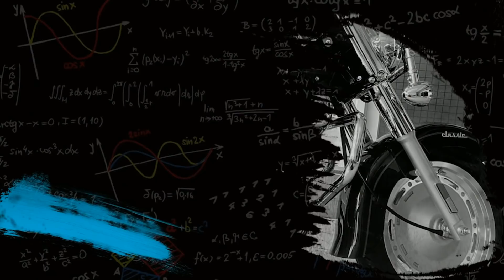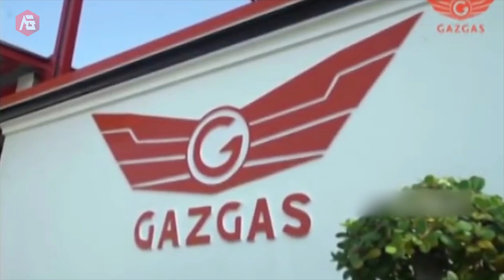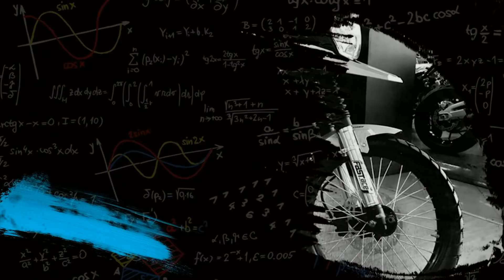Ternyata 5 Merk Motor Ini Asli Buatan Indonesia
Banyak sekali merek sepeda motor lokal yang dikira tuh buatan negara tetangga lho. Kira kira merek apa aja yah? Ini dia 5 merk motor asli Indonesia yang di kira milik asing.